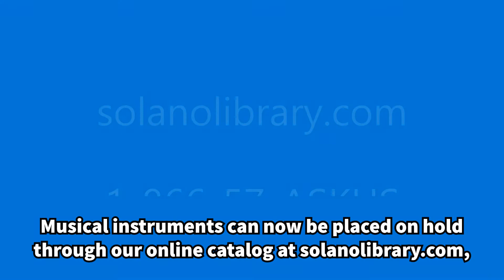Electric guitars for checkout at the library?!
Electric guitars are now part of the musical instrument collection available at the Fairfield Cordelia Library! You can check out guitars, ukuleles, violins, drum pads, and keyboards. Musical instruments can now be placed on hold for pickup at the Fairfield Cordelia Library via our online catalog at solanolibrary.com, at your local library branch, or by calling 1-866-57-ASKUS.